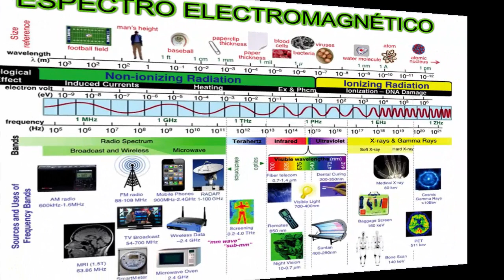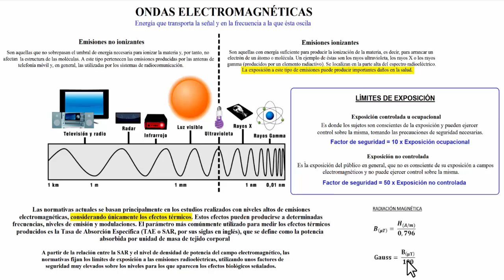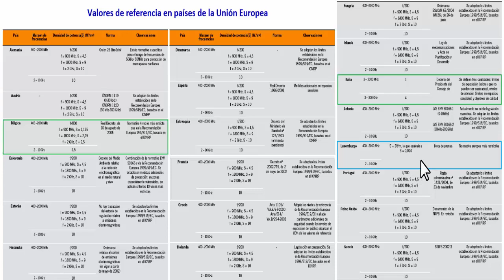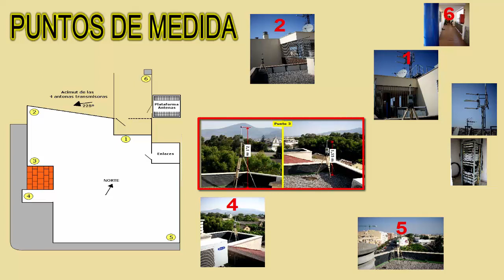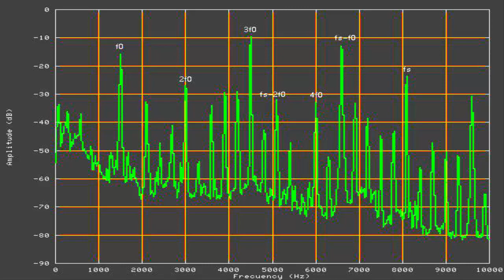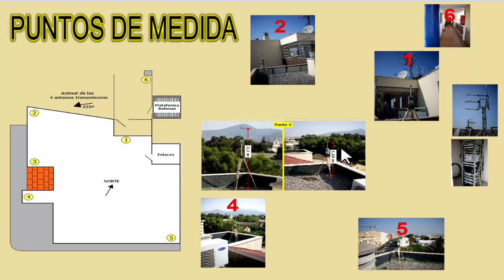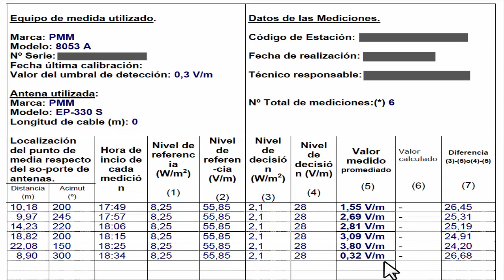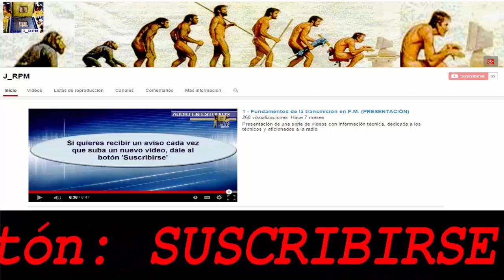✅ RADIACIÓN ELECTROMAGNÉTICA (EMR) | J_RPM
Distinción entre las emisiones ionizantes y las no ionizantes. Los efectos térmicos de las radiaciones y su regulación de los niveles máximos de exposición. Tasa de Absorción Específica (TAE-SAR). Detalles del Real Decreto 1066/2001 (ICNIRP), vigente en España, y su comparativa con los niveles máximos de exposición permitida en otros países. Procedimiento para la realización de medidas de los niveles de radiación (Fases 1, 2 y 3). Ejemplo práctico de cómo efectuar las medidas y crear un informe, siguiendo el protocolo descrito en el Real Decreto 1066/2001.